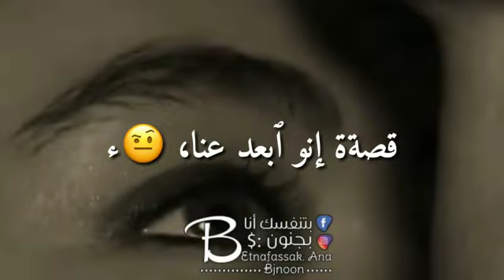هي عم تمشي بدمي 😍